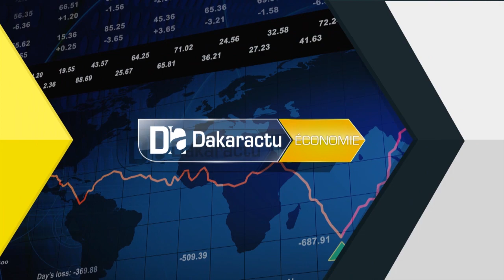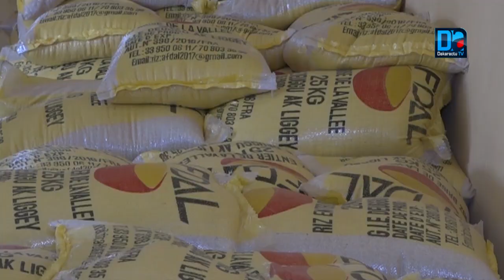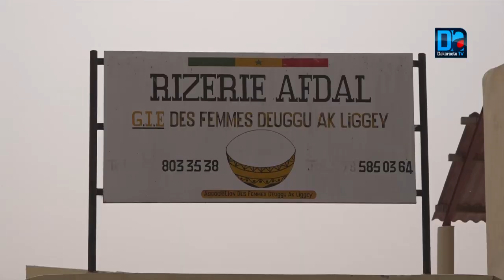Rizerie Afdal de Dagana 15 à 20 Tonnes de production journalière réalisées